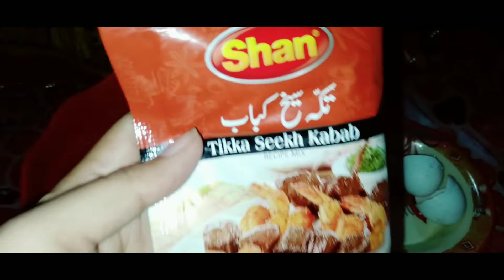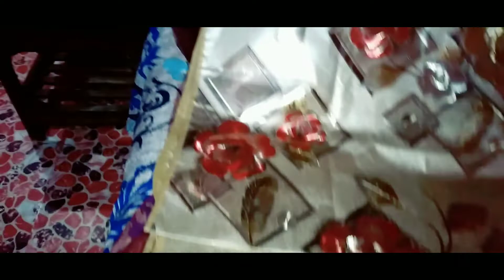Aaj Ham Gaye Ammi ke ghar || spicy Sikh kabab|| by Saira Abrar vlogs ❤️